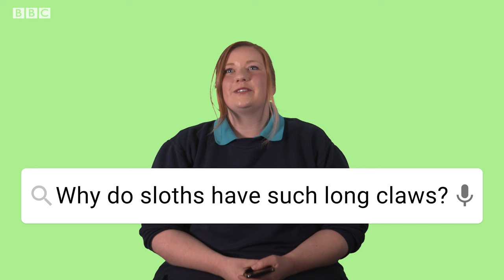Sloths | Weird Animal Searches | BBC Studios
Holly Sansome, a sloth specialist from Chester Zoo, answers your most frequently searched questions. Can sloths fart? Can sloths kill you? Can sloths swim? Some answers might surprise you...